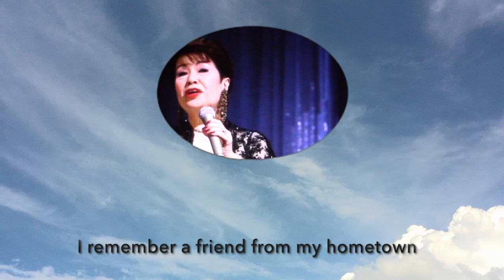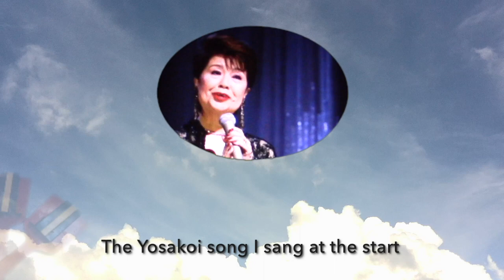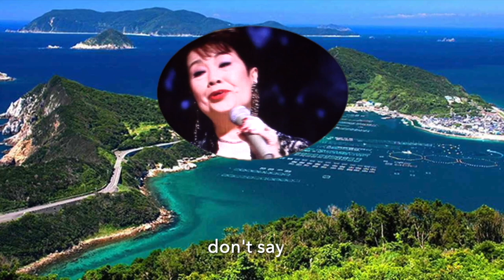Leaving Nangoku Tosa behind Peggy Hayama